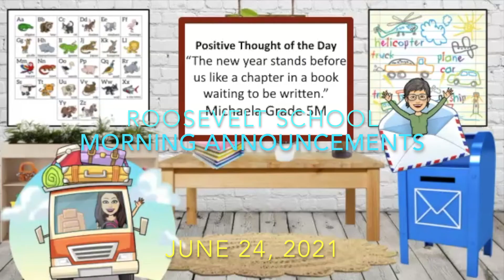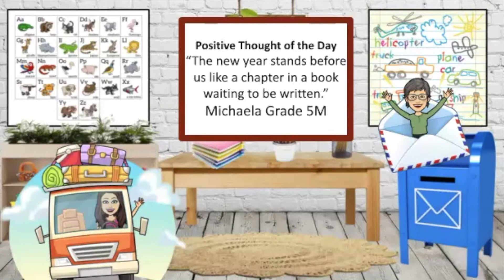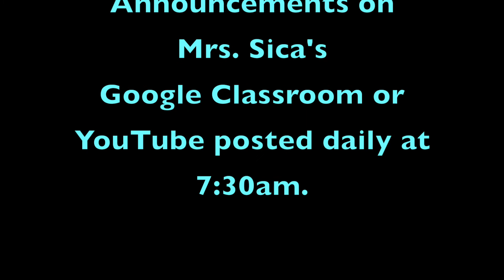June 24, 2021 Morning Announcements